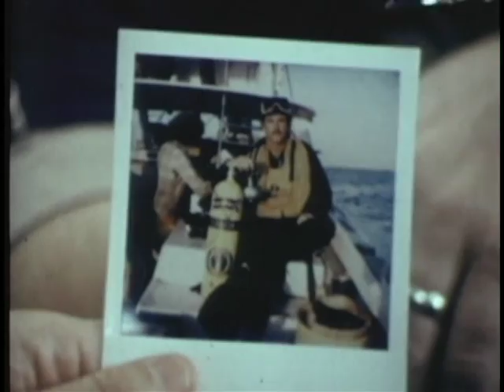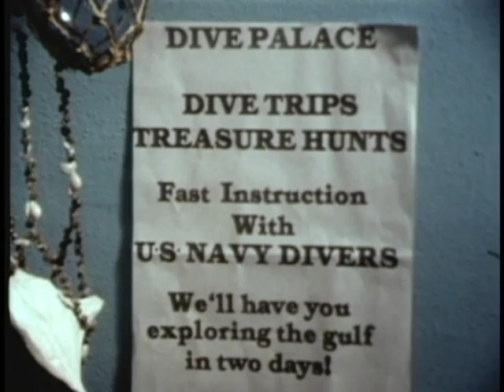FIRST DIVE LAST DIVE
FIRST DIVE LAST DIVE - Department of Defense 1980 - PIN 35301 - EXPLAINS THE TECHNIQUES, SAFETY AND ASPECTS OF SCUBA DIVING FOR ALL NAVY AND CIVILIAN SWIMMERS AND DIVERS.